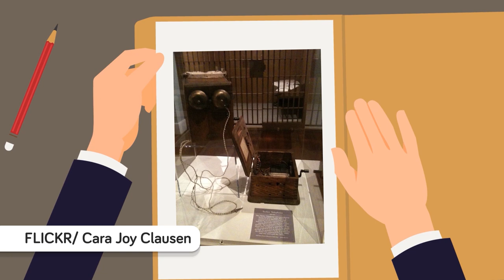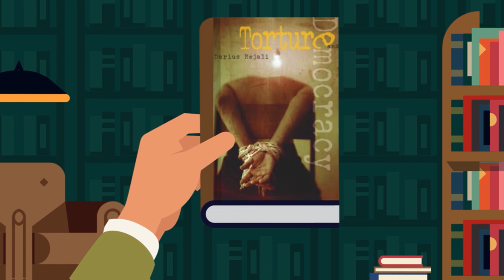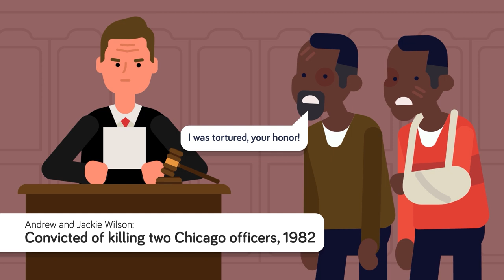The Most Shocking Punishment In History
Find out why placing a long-distance call on the Tucker Telephone could be the most painful experience of your life. Check out today's new video that exposes a terrible torture device in the form of a telephone!